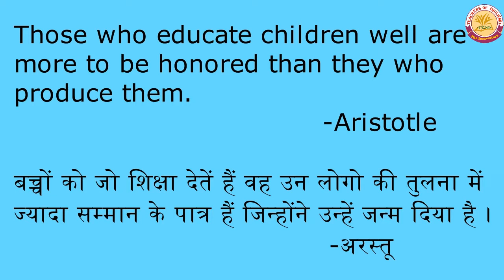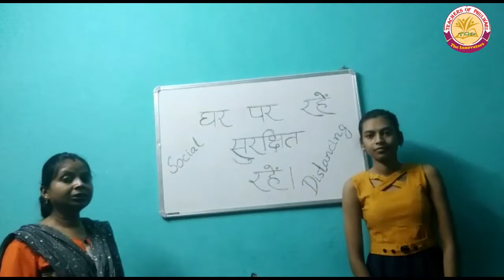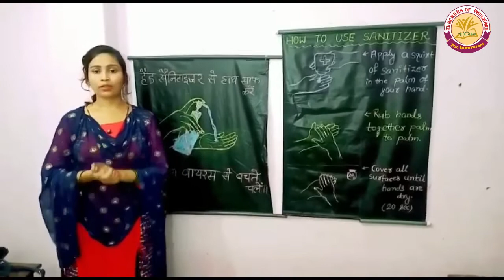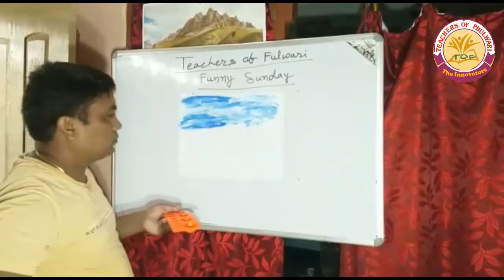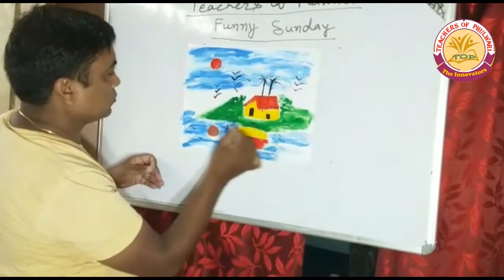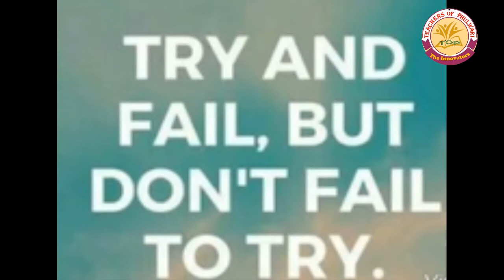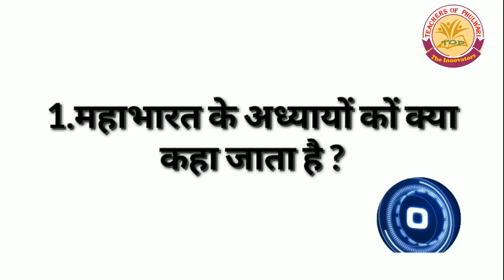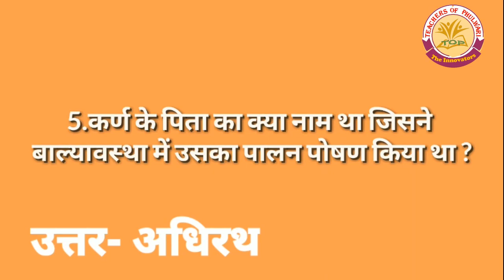Sunday e-magazine, Part-4